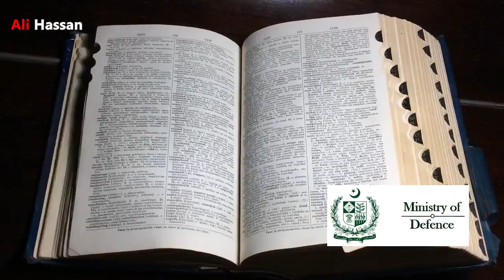Pakistani Azm Stealth Drone Made In Azm Project